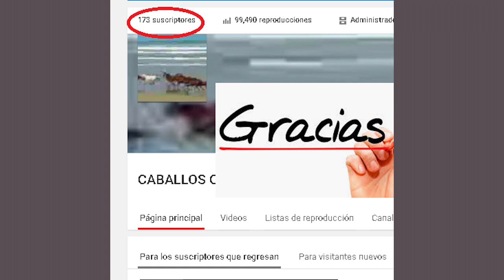ESPECIAL 173 SUBS (FULL ALBUM)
00:00 - The Great Korinas Ascencion
00:01 - Sounds From Beyond
00:02 - Orpheus (Prelude)
00:03 - The Song of the Lady who lived everything (Suite)
00:04 - Magical Horses
00:05 - Spectral Screams
00:06 - The sweet Lady of the Golden Lake
00:07 - Oh godly choirs
00:08 - The tears of the Golden Horse (Suite
00:09 - Things